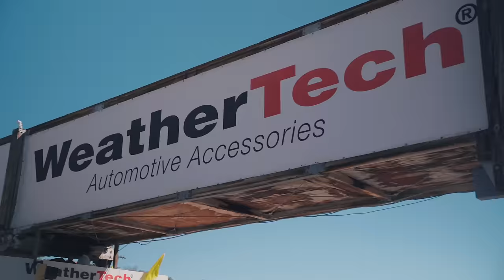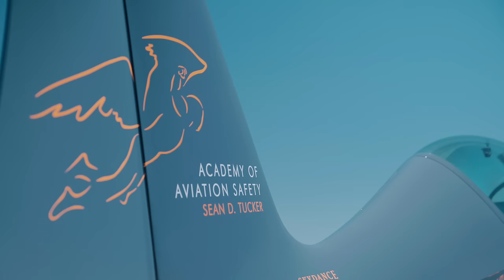HyperCar Invitational [4K]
Ive never seen more Hyper cars and Super cars in one place before.. besides car week of course but here they were being driven hard! This is footage from me walking around HyperCar Invitational for 3 days with my gimbal, a7iii, and a broken 24-70.. sound up and enjoy.

HyperCar Invitational 5 + F1 = HIF1.. Las Vegas.. Coming November 2023.

Thank you Paulo (@car.tales) for inviting me to film this event with you!

Download all my footage and watch exclusive behind the scenes content